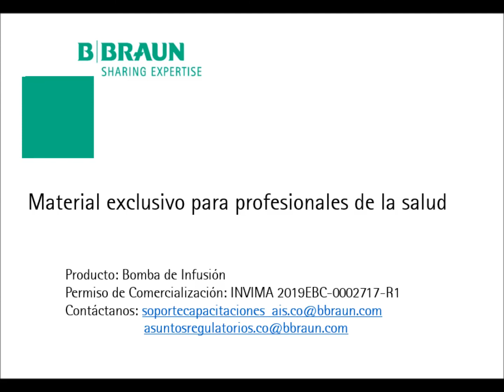6. Programación Volumen Velocidad - (Infusomat Compact)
Bomba de Infusión, Bomba Infusomat Compact ® de B. Braun Medical. En el video podemos apreciar la programación de volumen y velocidad de infusión (ml/h o cc/h) una infusión sencilla.